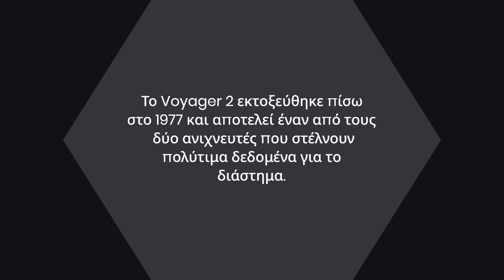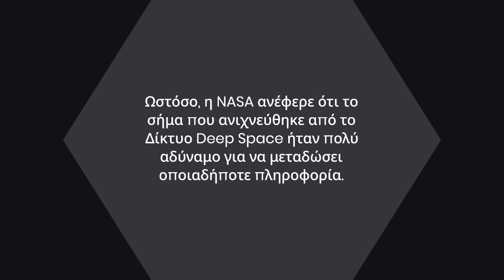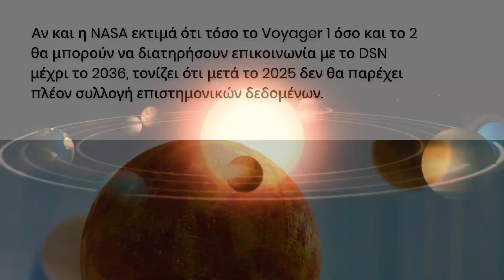Η NASA ανάκτησε την επαφή με το Voyager 2 μετά από δύο εβδομάδες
Η NASA έχει επαναφέρει τη σύνδεση με το Voyager 2 μετά από δύο αγωνιώδεις εβδομάδες που δεν είχε καμία ανταπόκριση από το δορυφόρο.

Στις 21 Ιουλίου, η διαστημική υπηρεσία έχασε την επικοινωνία με το Voyager 2 μετά από μια σειρά προγραμματισμένων εντολών που οδήγησαν σε ένα απρόσμενο λάθος.

00:00 Εισαγωγή
00:48 Πότε εκτοξεύτηκε
01:14 Το Deep Space έλαβε σήματα
01:52 Το μήνυμα στο Voyager 2
02:15 Μέχρι πότε θα στέλνει πληροφορίες